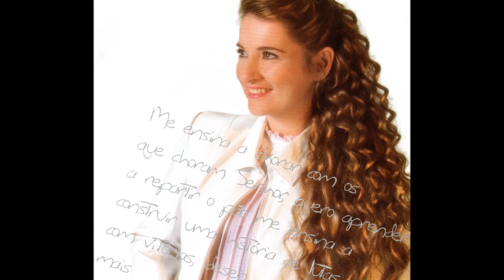Lauriete - É Hoje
Cantora e Gospel Lauriete